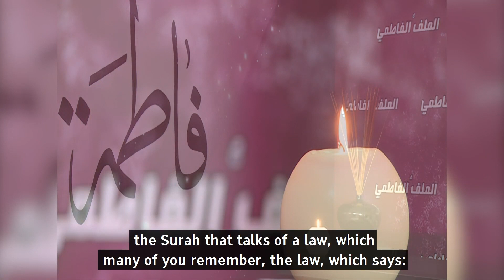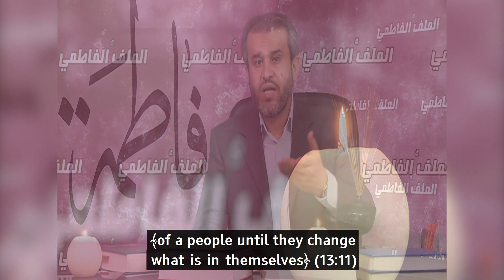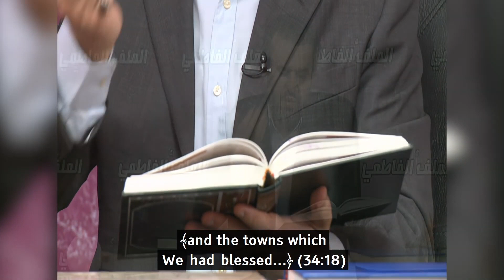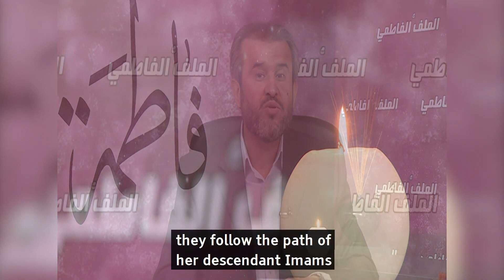The relation between the creation and legislation - Sheikh Al-Ghizzi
This clip is an excerpt from Episode 7 of The File of Fatima. The full video can be viewed in the following